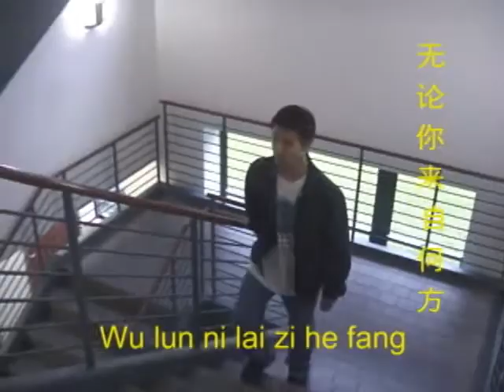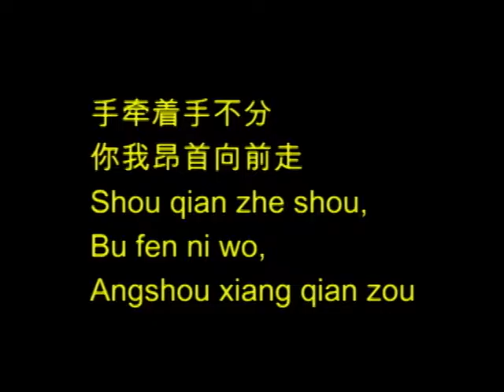We are all Chinese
Eve explains song lyrics to Jo and Danny in Rice University's Rayzor Hall